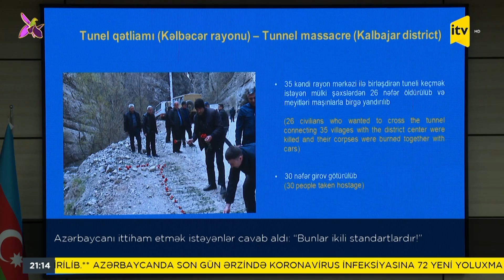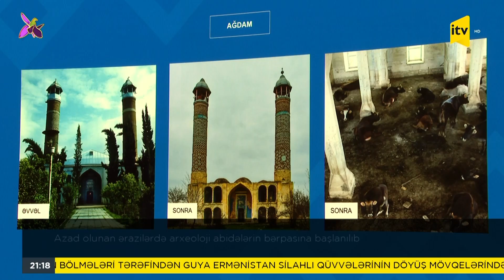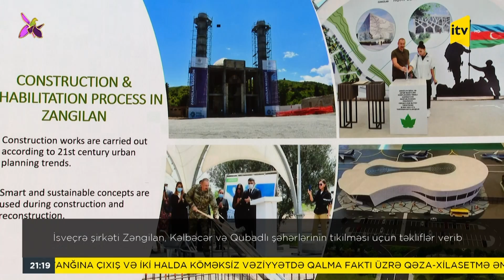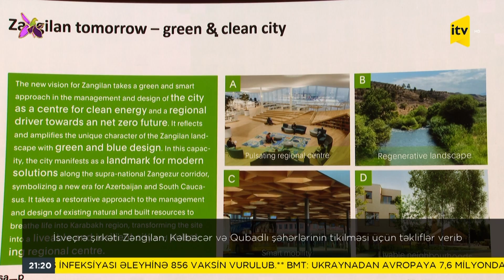İTV Xəbər - 06.10.2022 (21:00)